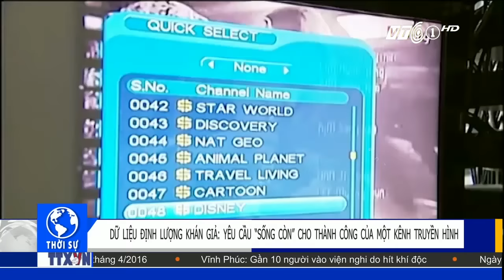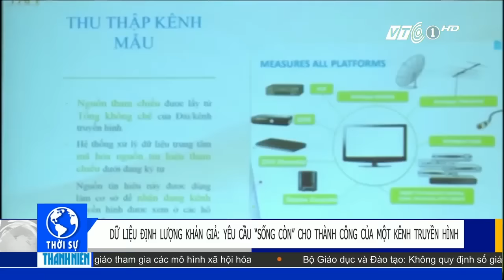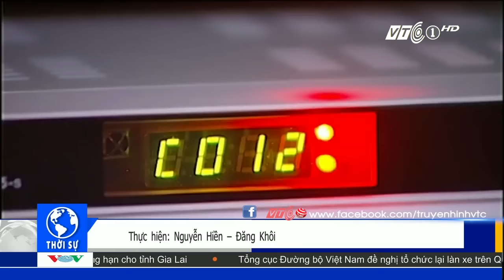VTC Tin Mới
VTC | Dữ liệu định lượng khán giả có yếu tố sống còn trong sự thành công của 1 chương trình hay 1 kênh truyền hình.